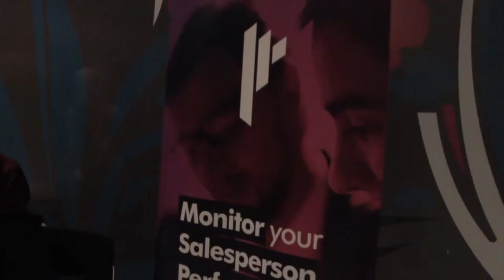Event Highlight Launching App Prospex.id di TS Suite Hotel Surabaya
Prospex.id adalah sistem Manajemen Aktivitas Penjualan Berbasis Aplikasi Android dan website yang dibuat khusus untuk menangani masalah penjualan khusus nya tim penjual di lapangan ( sales) . memiliki pendekatan secara mendalam ( in-depth approach ) untuk meningkatkan produktivitas tim penjualan sejak awal melakukan hingga mengarah pada tahapan pembelian ( Closing Deals).